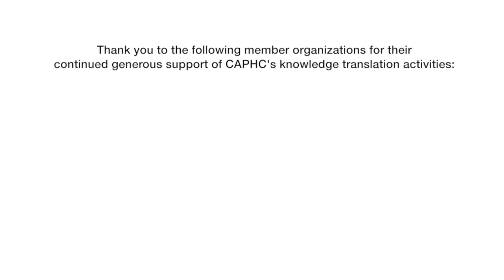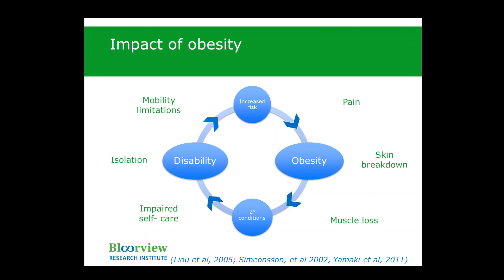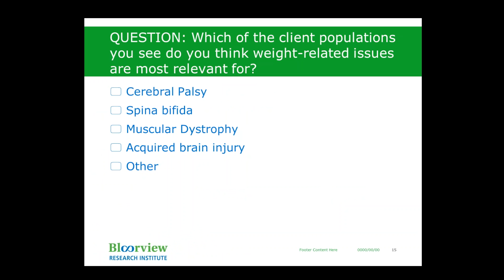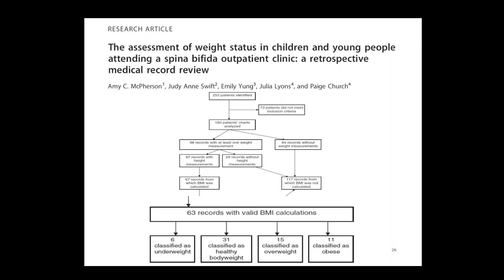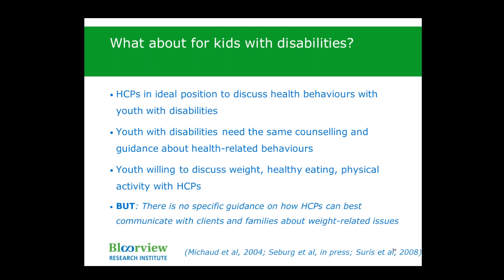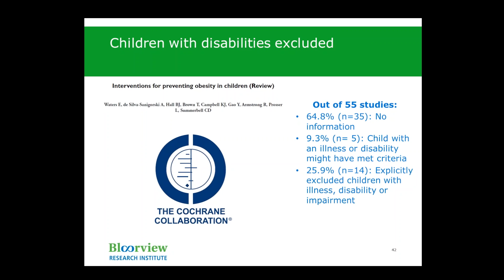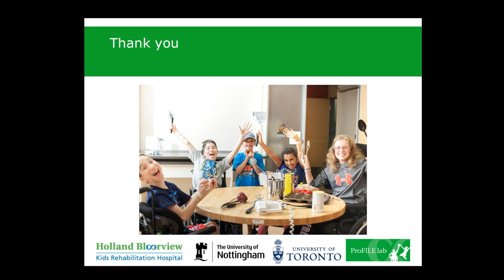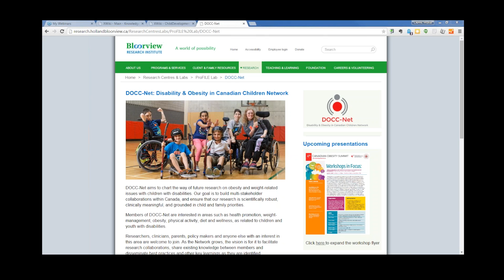Physical disabilities and obesity in children: Clinical dilemmas and research priorities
The prevalence of overweight and obesity in children with physical disabilities is 2–3 times that of their non-disabled peers, threatening the increased life expectancy made possible by other medical advances. Many clinicians report substantial challenges in assessing, discussing and managing the weight and health of children with physical disabilities. Research shows that there is often a tension between a desire to address weight-management, attending to children’s other (sometimes considerable) medical and psychosocial needs, and a fear of causing harm. This webinar will provide an overview of current research on the identification, discussion and management of obesity in children with physical disabilities. Research detailing the self-identified needs of children and their parents will be presented, along with the current evidence base for interventions. Research gaps will be identified and future directions discussed.

The objectives of this webinar are:

To understand disability-specific issues in pediatric obesity and weight-management.
To identify areas of obesity-related clinical practice and research where inclusion of children with disabilities can be improved.
To discuss research priorities in the area of obesity and physical disability